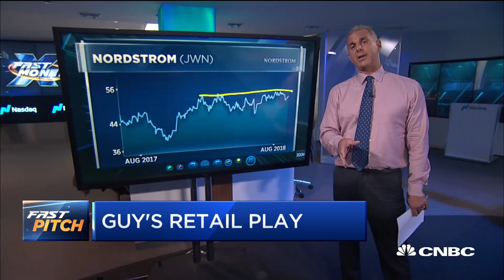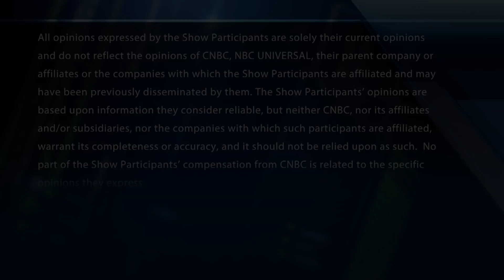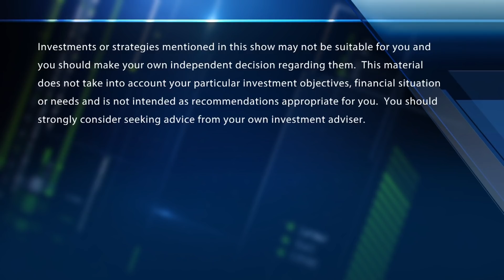Retail stocks have been on a tear and this is where they could be headed next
Retail's stealth rally. Is retail your best bet? With CNBC's Scott Wapner and the Fast Money traders, Pete Najarian, Tim Seymour, Karen Finerman and Guy Adami.